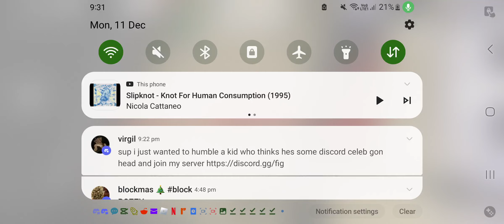Slipknot - Fur Covered In Blood (ROBLOX Brookhaven)